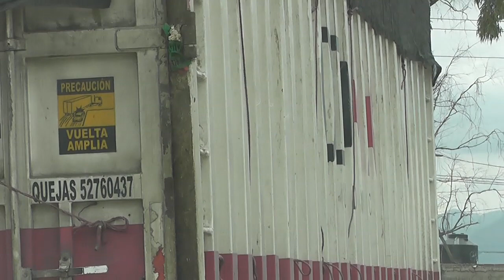Toneladas de basura llegan al rellenos sanitario de los Ailes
Trailers, camiones, camionetas repletas de basura, procedentes de la ciudad de México y distintos municipio del Estado de México llegan a diario a depositar sus desechos al relleno Sanitario Tersa del Golfo que se ubica en la Colonia Los Ailes en Cuautitlán Izcalli, en los límites con Nicolás Romero, Estado de México. Circunstancia que deja muchas afectaciones desde la contaminación a los alrededores del lugar como la afectación en la carretera por el peso de los camiones.